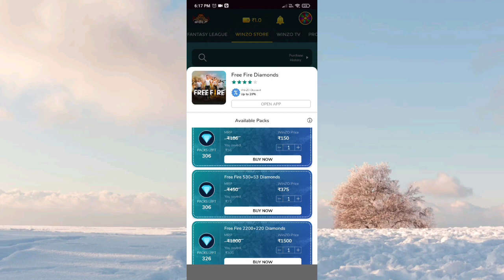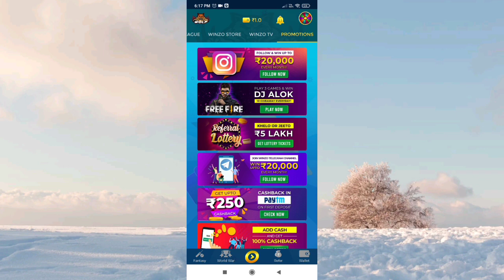Finally Cobra Mp40 Skin Free Rewards | Today Redeem Code Free Rewards | Store Gaming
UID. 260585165